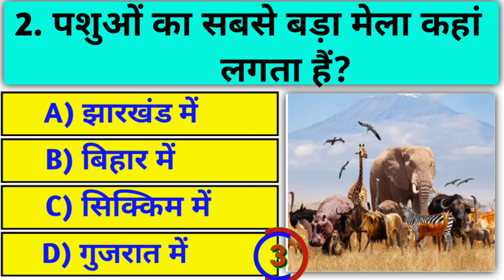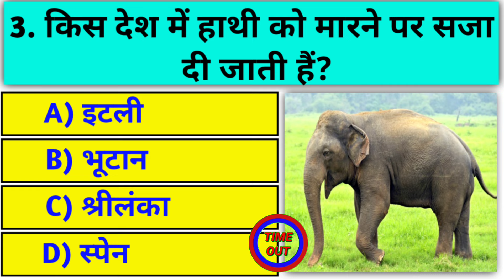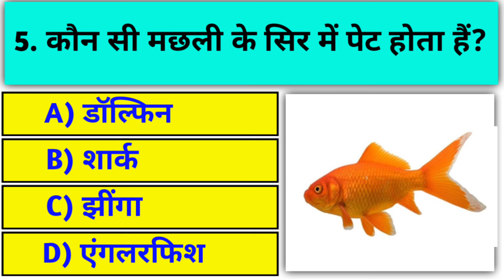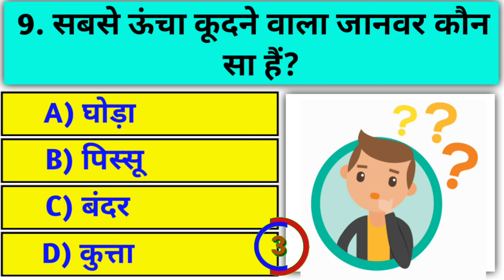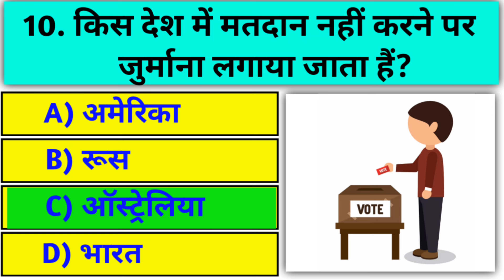कौन सा पौधा घर में लगाने से सांप नही आता है? GK Top 20 Questions || GK Quiz ||gk in hindi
नमस्कार दोस्तो 🙏🙏 आज हम आपके लिए लेकर आये हैं gk के 20 मजेदार और रोचक प्रश्न।
आपको हमारा वीडियो कैसा लगा हमे कमेंट करके जरूर बताइये।

Your Queries👇👇👇
GK
General Knowledge
Quiz Test
static gk
mcq gk question question
Important gk
Quiz test

Lucent ka nichod scienceGK For All COMPETITIVE EXAMS
👉Important GK Question and Answer and Answer for Competitive Exams
👉samanya gyan
👉 knowledge
👉question answer
👉general knowledge question
👉gk
👉paheli jaano
👉Important Gk
👉World Gk
👉Gk question
👉Gk video
👉Gk study
👉gk gs
👉Important articles of India Constitution
👉Important
👉Important days
👉Important amendemnts  of India  in hindi for competitive exams
👉Top 20 gk questions quiz